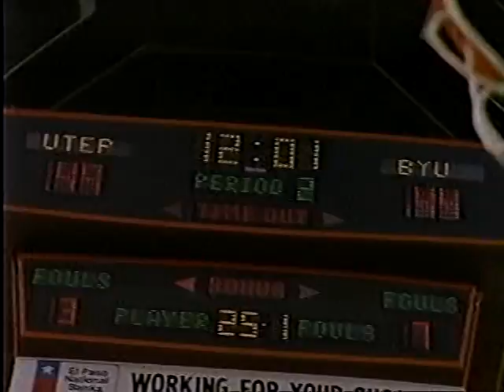1985 UTEP vs BYU Basketball - 3 OT game - 2nd half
At the very beginning of the half, an elbow is thrown what looks like from Goodwin on Sinek after he passes the ball; however, the announcers indicate that Feitl is the one who gets the foul. This appears to be foreshadowing the end of the game.

BYU cuts UTEP's lead and goes ahead.

At the end of the game, Luster Goodwin and Kent Lockhart of UTEP and Scott Sinek of BYU were ejected for fighting resulting in 2 technical fouls for the opposing team for each ejection.

Game was played on February 9, 1985 and was the WAC game of the week.